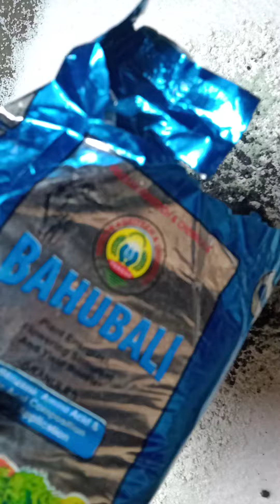धान में जिंक अवश्य लगाएं# इससे पैदावार बढ़ती है और रंग आता है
जिंक 33 परसेंट का इस्तेमाल करने धान की फसल में रंग आता है और दाना चमकदार और बेहतरीन निकलता है